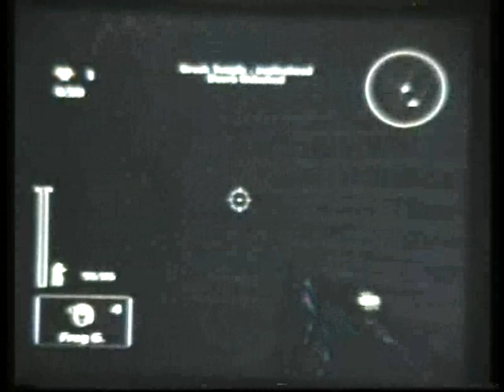18b M Aquarius TomSteDraTos